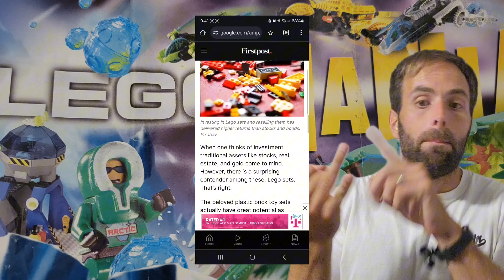Is LEGO at risk of suffering the same fate as Beanie Babies?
Looking back into what caused the Beanie Babie empire to collapse, and comparing it to the modern day Lego market to see if there are similar risk factors for a market collapse of the world's biggest brick maker.